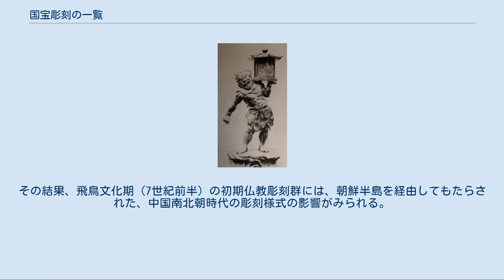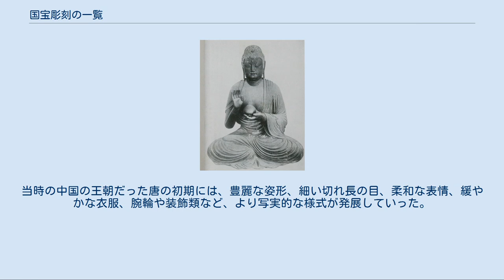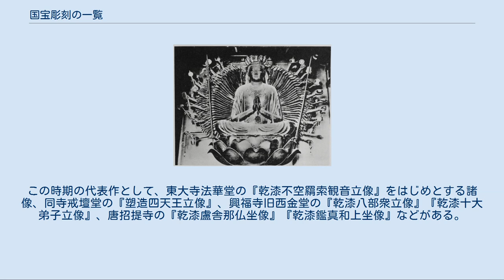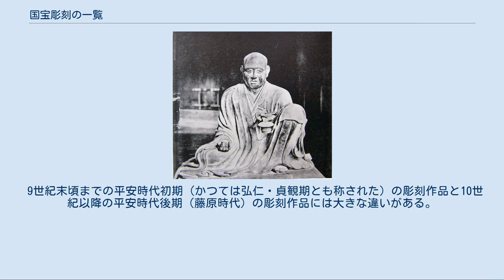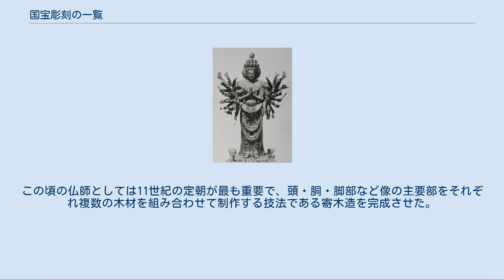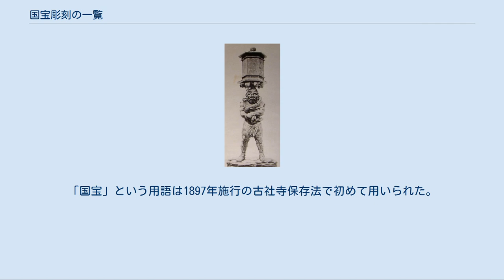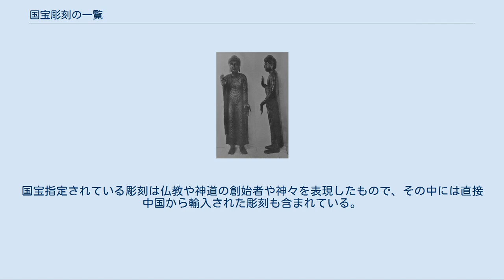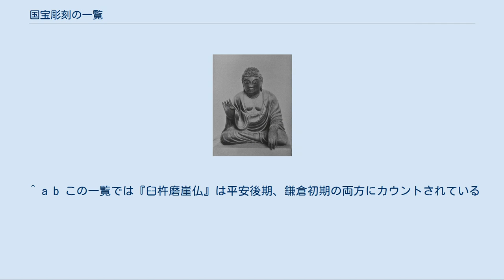国宝彫刻の一覧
乾漆八部衆立像 8躯の一つ、阿修羅像（興福寺） 本項では、日本国の文化財保護法により1951年以降に国宝に指定された彫刻作品を国宝彫刻の一覧（こくほうちょうこくのいちらん）として概説する。
 6世紀半ばの百済から日本への仏教公伝は、それまで停滞していた日本の彫刻に新風をもたらした。
百済から渡来した僧侶、技術者、学者たちは朝廷があった大和国周辺に居住し、地元の職人らに新しい技術を伝えていった。
その結果、飛鳥文化期（7世紀前半）の初期仏教彫刻群には、朝鮮半島を経由してもたらされた、中国南北朝時代の彫刻様式の影響がみられる。
飛鳥寺本尊釈迦如来像（現存するが補修が甚大、重要文化財）、法隆寺金堂の『銅造釈迦如来及両脇侍像』を造った鞍作止利は渡来人系の仏師である。
止利およびその工房の作風を止利式といい、杏仁形（アーモンド形）の目、仰月形（口角が上がった三日月形）の唇、左右対称の衣文（衣のひだ）などに中国、特に北魏後期様式からの色濃い影響が見られる。
法隆寺夢殿の『木造観音菩薩立像（救世観音）』は、止利様式に似るが、衣の下の肉体の把握などに止利派とは異なった感覚が認められる。
同じ法隆寺の『木造観音菩薩立像（百済観音）』は7世紀半ば頃の作品とされるが、止利派とは全く異なる作風を示すものである。
以上のことから、飛鳥時代の彫刻には、北魏のみならず、中国、朝鮮半島のさまざまな彫刻様式が混在していると考えられる。
 7世紀半ばから平城京に遷都する710年頃までの時代を日本美術史では飛鳥時代後期（白鳳文化期）または奈良時代前期という（「白鳳時代」とも）。
この時代にはそれまで彫刻の素材として主流だった銅や木材に加えて、乾漆像や塑像も造られるようになる。
当時の中国の王朝だった唐の初期には、豊麗な姿形、細い切れ長の目、柔和な表情、緩やかな衣服、腕輪や装飾類など、より写実的な様式が発展していった。
この初唐様式の影響を受けた日本の彫刻としては、法隆寺大宝蔵院の『銅造観音菩薩立像（夢違観音）』及び『銅造阿弥陀如来及び両脇侍像（橘夫人念持仏）』、當麻寺の『塑造弥勒仏坐像』、興福寺の『銅造仏頭』（旧山田寺薬師如来像頭部）が挙げられる。
 奈良時代（710年から794年）に、朝廷は東大寺など各所に仏教彫刻を制作する施設である造仏所を設立し、これを庇護した。
聖武天皇は仏教に深く帰依し、造寺、造仏、写経を勧め、「奈良の大仏」として知られる東大寺の銅造盧舎那仏坐像を造立した。
造仏所では彫刻制作に銅だけではなく粘土（塑造）、乾漆、木材も使用していた。
この頃の彫刻には盛唐の様式による影響が見られ、自然な人体把握、均整のとれた造形、そして天部像などにみられる現実感のある描写が特徴的である。
この時期の代表作として、東大寺法華堂の『乾漆不空羂索観音立像』をはじめとする諸像、同寺戒壇堂の『塑造四天王立像』、興福寺旧西金堂の『乾漆八部衆立像』『乾漆十大弟子立像』、唐招提寺の『乾漆盧舎那仏坐像』『乾漆鑑真和上坐像』などがある。
薬師寺の『銅造薬師如来及び両脇侍像』『銅造観音菩薩（聖観音）立像』については、様式と技法から、奈良時代作・飛鳥時代後期（白鳳期）作の両説がある。
 平安時代には官製の造仏所ではなく寺院や市井の工房が仏像製作を担い、木材が主要な素材となるとともに、日本独自様式の彫刻が制作されるようになっていった。
奈良時代以前に多くみられた銅造や塑造の仏像はまれになり、乾漆も木彫像の目鼻立ちや衣文などの細部表現に補助的に用いられることが多くなった。
 9世紀末頃までの平安時代初期（かつては弘仁・貞観期とも称された）の彫刻作品と10世紀以降の平安時代後期（藤原時代）の彫刻作品には大きな違いがある。
平安時代初期の仏像には、主要部分を一本の木材から制作し（一木造）、眼、唇などを除いて彩色を施さない檀像様と呼ばれる様式のものと、木彫に乾漆を併用した様式のものの、2つの大きな流れがある。
前者の代表例には新薬師寺『木造薬師如来坐像』、神護寺『木造薬師如来立像』、法華寺『木造十一面観音立像』などがあり、後者の代表例には観心寺『木造如意輪観音坐像』、東寺講堂諸像などがある。
作風は量感を強調した肉身表現、神秘的な面相、深く鋭利な衣文表現などに特色があり、衣文には太い波と細く鋭利な波を交互に表した翻波式（ほんぱしき）衣文、衣の端を渦状に表現した渦文などが現れる。
この時代には近畿以外の地方にも仏像の遺例がみられるようになり、福島・勝常寺『木造薬師如来及...